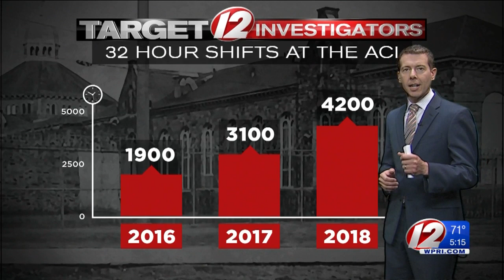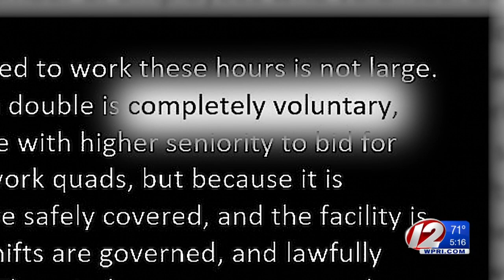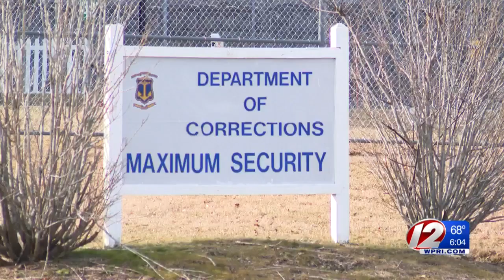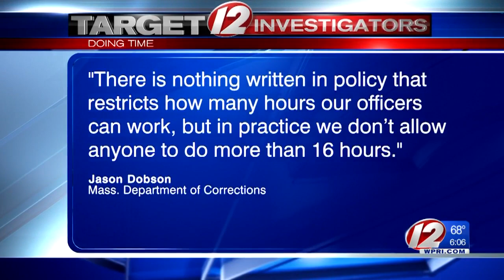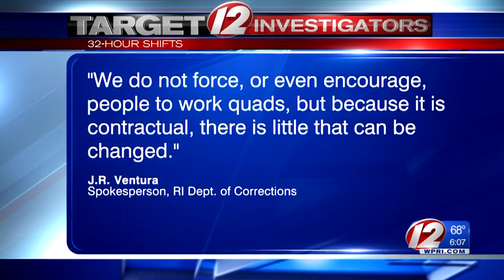RI correctional officers working marathon 32-hour shifts more often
The number of shifts of 32 consecutive hours on the clock at the state prison has dramatically increased in the last three years.